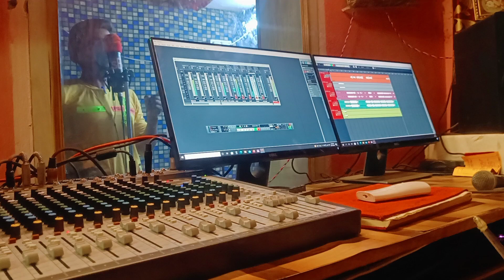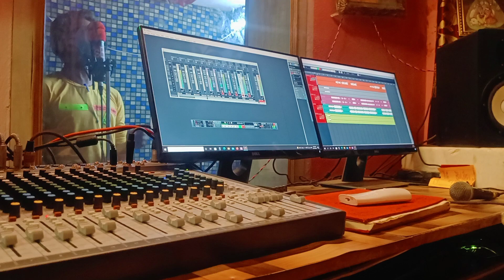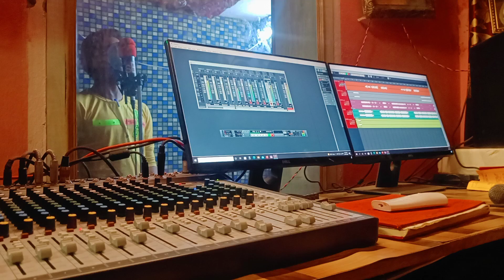आज कल इस तरह के गाने ज्यादा वाईरल हो रहे है , बिल्कुल लवकुश डूँगरी की तरह गाया 👌 चुन्नी म परफ्यूम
Singer _ Buddi dada

golu bhi